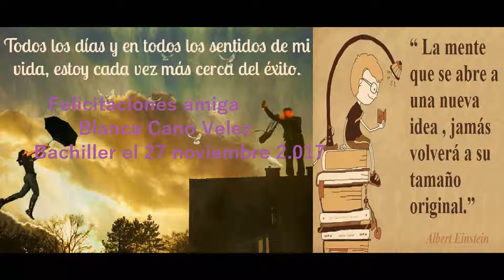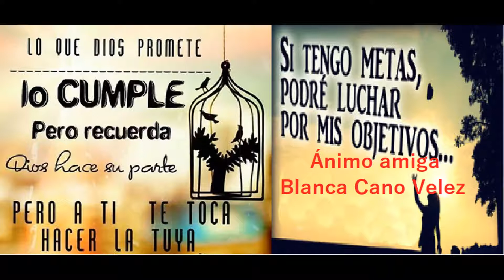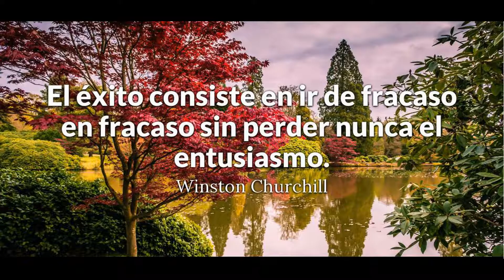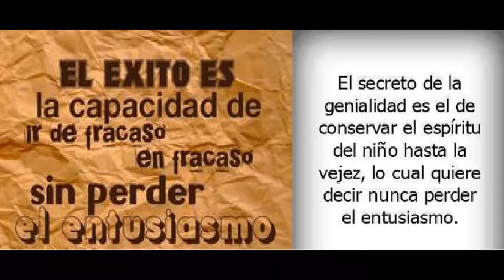Poema Tu Grado de Bachiller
Autor Jorge Humberto González Gallego = Poeta Un Marquetón
Fecha de creación 27 noviembre 2.017
MÚSICA DE YOUTUBE- BIBLIOTECA DE AUDIO
CANCIÓN: Tipo elemento- Stardrive (2)-mp3
DEDICATORIA: Con mucho cariño a mi amiga BLANCA CANO VELEZ, de Altamira /Antioquia), éxitos y bendiciones hermosa y Preciosa Mujer
DERECHOS DE AUTOR RESERVADOS SEGÚN LEYES.